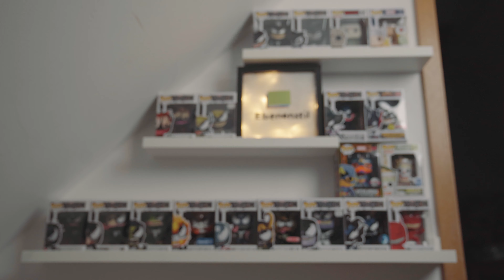Tenth Doctor | Doctor Who 221 | Folge 26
Mein Equipment :

24-70 Objektiv
Kleines Stativ
Mega Kameratasche
großr Softbox
Mikrofon am Tisch
Mikro an der Kamera

Kauft mein BUCH: